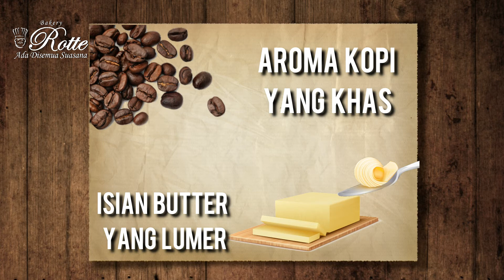Fit'O by Rotte Bakery,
Fit'O By Rotte Bakery, salah satu produk terbaik yang ada di Rotte Bakery, yuk kunjungi Rotte Bakery sekarang.
Rotte Bakery – Terenak dan Termurah di Indonesia
Rotte Bakery  – More Than a Bakery
Rotte Bakery – Ada Disemua Suasana

I Like Rotte
I Love Rotte
I Miss Rotte
I Need Rotte
Rotte Untuk Indonesia